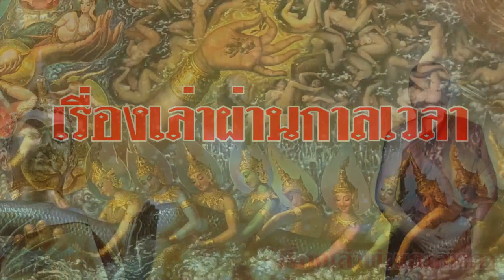สวดมนต์อีก100ปี ก็ไม่เกิดสมาธิ นั้นก็เพราะขาดสิ่งนี้